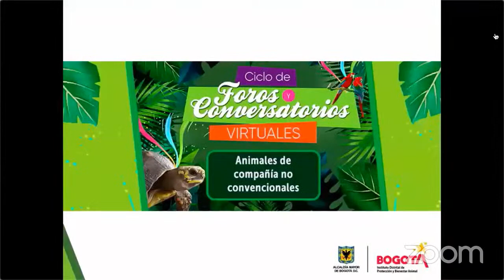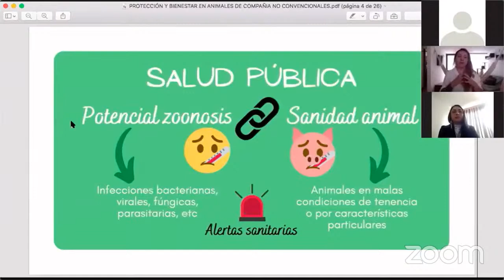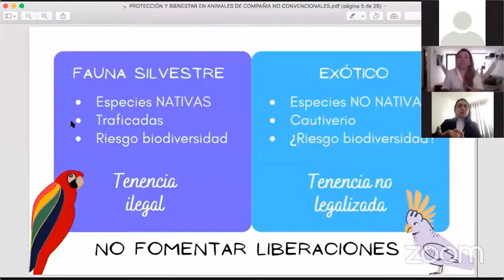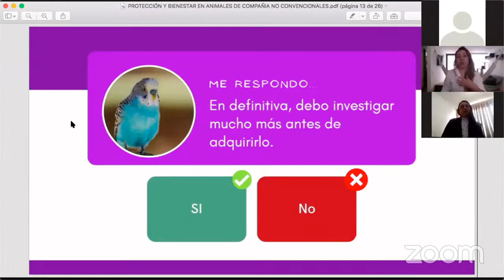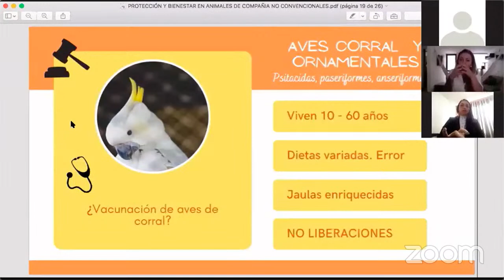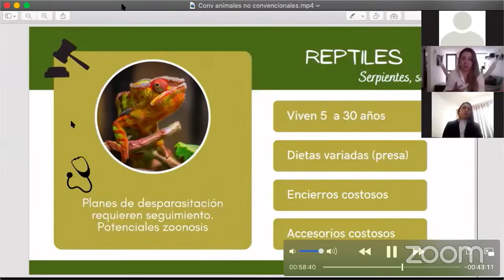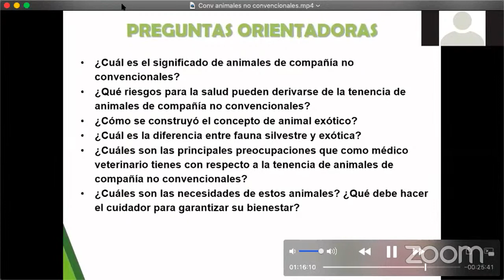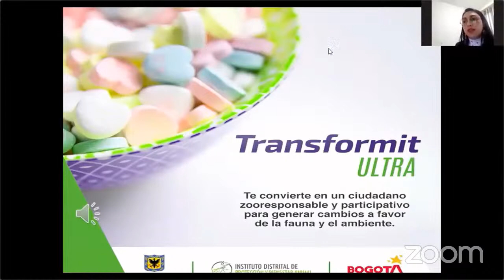Dia 8 (PM) - Semana Distrital de Protección y Bienestar Animal